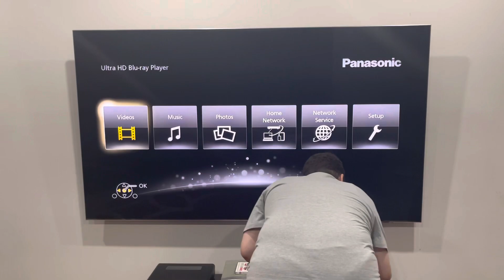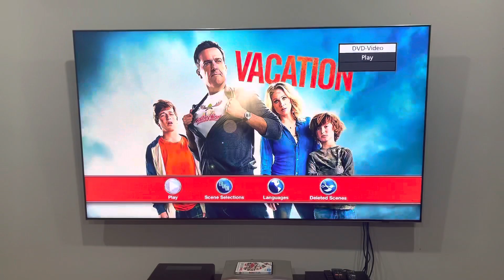Opening to Vacation (2015) Australian DVD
ARE YOU READY TO GO ON VACATION?

1. Warner Home Video logo
2. DVD menu
3. FBI Anti-Piracy warning screen
4. Piracy is not a victimless crime.
5. Warner Bros. Pictures logo*
6, New Line Cinema logo*
7. RatPac Entertainment logo*
That's all.

Most of the content shown in this video is owned by someone else, or specifically me. This is being uploaded for preservation and entertainment purposes only. Please do NOT steal this video without permission, and if you comment using curse words (e.g. F***) or call me by my real name or tell me where my suburb is, then I'll remove them and block you forever! Also, don't even think about going off-topic in the comments of one of my videos (like pester me about those) or requesting me to do more Do you have this VHS/DVD/Blu-Ray/4K Ultra HD? videos or DVD/Blu-Ray/4K Ultra HD reviews (even though I do it randomly) or anything else that I did in the past OR ask me to buy things that I've already got, I'm not interested in or I hate because I’ll get EXTREMELY mad!

"L.J. est. 2004" and all related logos and assets are trademarks of the L.J. Networks group, a division of L.J. Operations. Inc. Unauthorized copying, reproduction, distribution, exhibition or other public performance or export or import of this video or of any part of it without the prior written consent of the copyright owners. This is expressly prohibited by the laws of Australia and the rest of the world, and may result